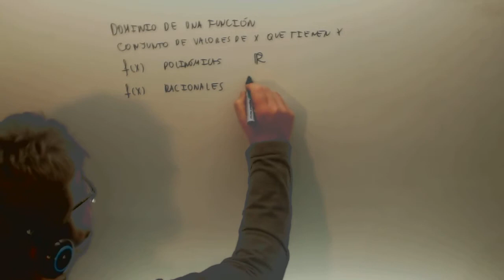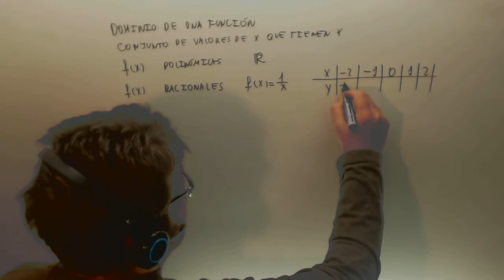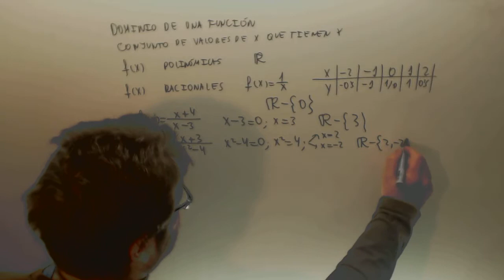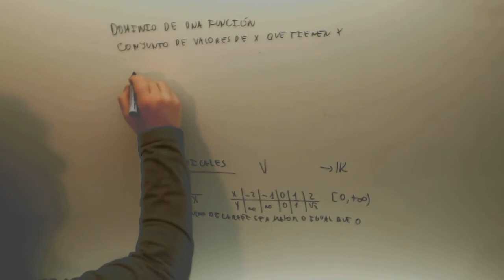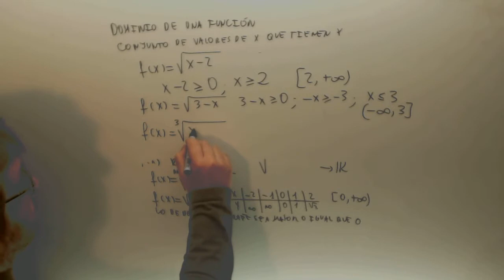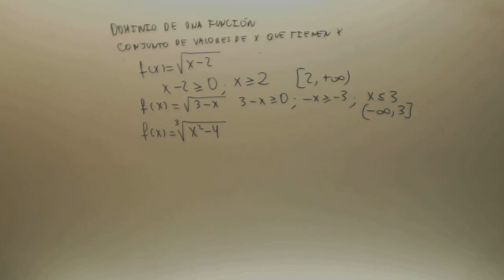Dominio de una funcion Matematicas 1º Bachillerato Academia Usero Estepona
Dominio de una funcion Matematicas 1º Bachillerato Suscríbete a nuestro canal en Youtube para ayudarnos a seguir creciendo Academia Usero en Estepona, el centro de formación con más vídeos en Internet del Mundo presenta